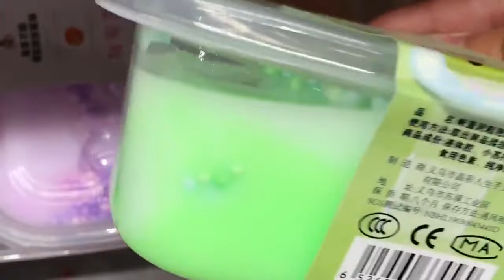史莱姆盲箱居然拆到起泡王，5块一个太值了，能起多少倍，无硼砂【小叮当手作】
我们的视频不含任何可能对儿童造成不适的场景或情节。 史莱姆开盲盒啦，居然拆到起泡王，到底能起多少倍呢？一起来看看吧！